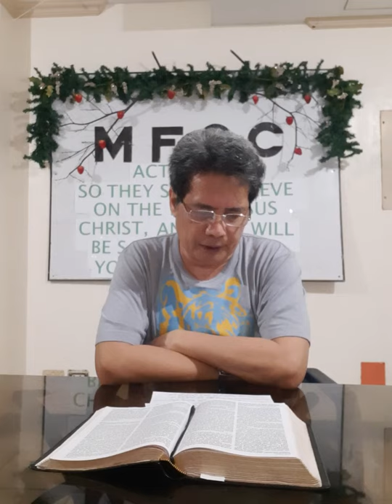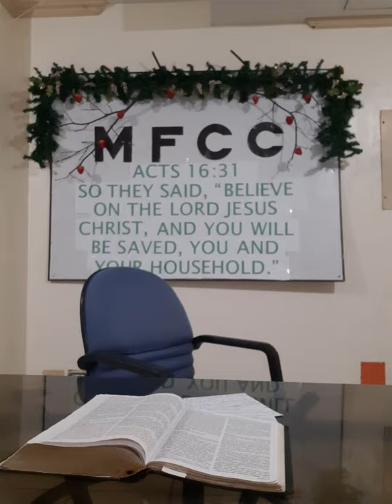2 Kings 6:8-23 (Granting Spiritual Sight/Sending of Blindness Accrdg to God's Wisdom / Prayers)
2 Kings 6:8-23 (Elisha; Granting Spiritual Sight or Sending of Blindness According to God's Wisdom and Prayers of His People)

Message delivered by bro Carlo before MFCC Wednesday online prayer meeting

Master's Flock Christian Church (MFCC)
B19 Lot 2, Golden City Subd.